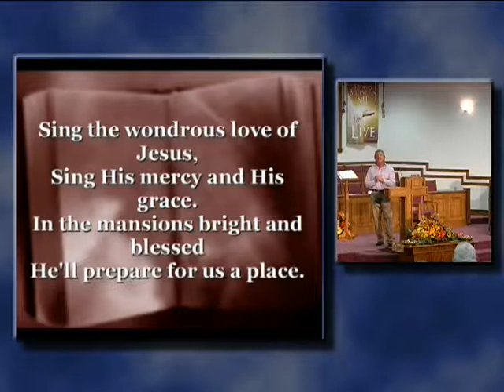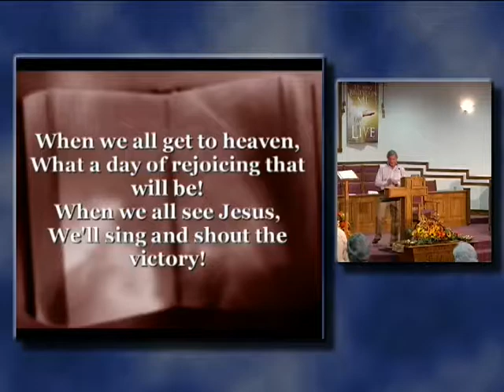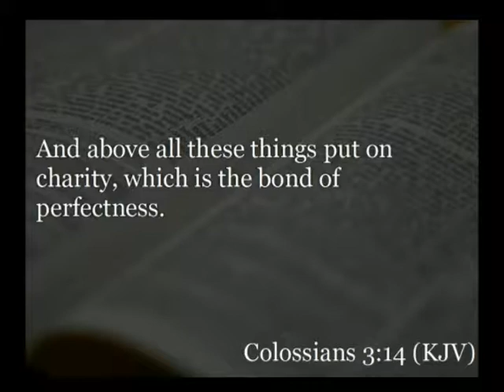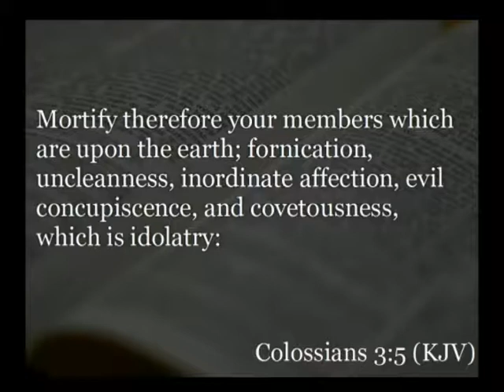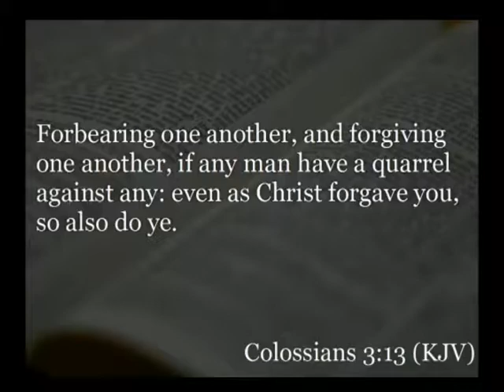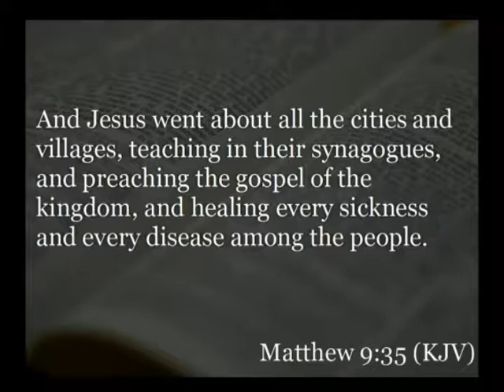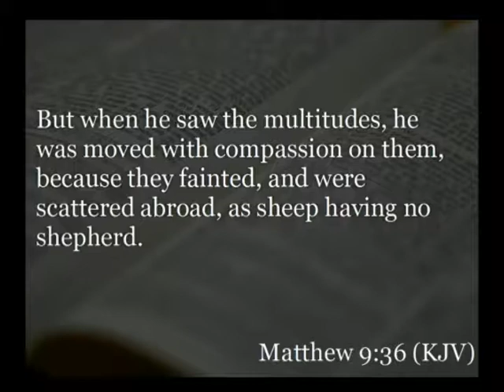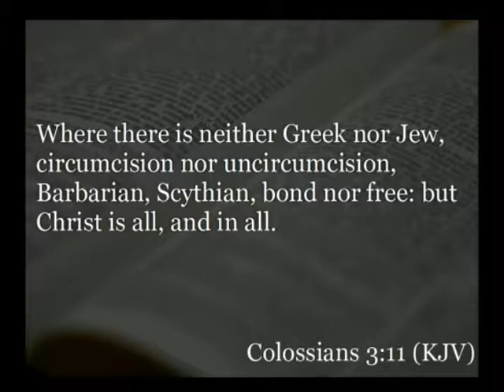Seeking Godliness (11/12/2017)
Speaker:  Bro. Philip Kazee